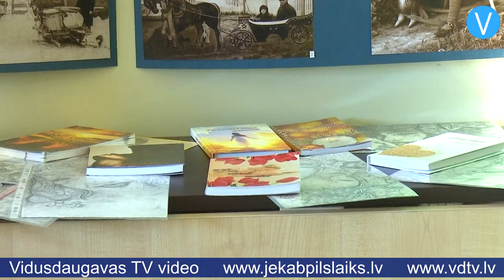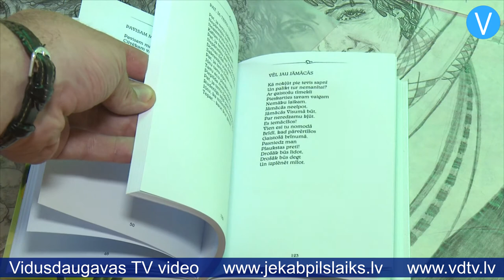Atvērta dzejnieces Māras Bojāres autorgrāmata “Par ko vēl ziedēt man”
Laikā, kad visapkārt smaržo ziedi, iznākusi dzejnieces Māras Bojāres pirmā autorgrāmata “Par ko vēl ziedēt man”. Domājot par krājumā iekļauto dzejoļu galveno vēstījumu, dzejniece teic šādi: “Lai kā dzīvē klājas, cilvēkam jāsaņemas un jādara. Tad viņš labi jutīsies, tad viņš būs kā plaukstošs zieds.”

    Līdz šim iznākuši seši kopkrājumi, kuros kopā ar citu autoru darbiem publicēti arī Māras dzejoļi, bet šī ir pirmā autorgrāmata. Tā sadalīta piecās nodaļās, kurās var atrast gan nesen tapušus darbus, gan rindas, kas, ierakstītas burtnīcās, gadiem ilgi gaidījušas nonākšanu pie lasītājiem. Māru iedvesmo viss, kas apkārt. Ar pantiņu sacerēšanu viņa aizrāvusies jau bērnībā, bet par nopietnu hobiju dzejas rakstīšana kļuvusi pirms aptuveni sešiem gadiem. Pasākumu vadīja Inita Beinaroviča, viņa arī iepazīstināja klātesošos ar vairākiem Māras darbiem. Autorgrāmatā iekļautajās vārsmās jūtama gan bērnības smarža, gan gadalaiku noskaņa. Autores bērnība un jaunība aizritējusi Aiviekstes upes tuvumā, tādēļ šai upei veltīti diezgan daudzi darbi.

    Pasākumā pirmizrādi piedzīvoja arī viena Māras dzejoļa ekranizējums. Dzejolim “Uz maniem pleciem” video autore ir Inga Nestere, savukārt mūzikas autore – Maija Kīne. Grāmatā līdztekus dzejoļiem iekļauti arī autores zīmējumi. Paredzēts, ka jaunais krājums būs pieejams arī Jēkabpils bibliotēkās. Māra Bojāre jau domā par nākamo autorgrāmatu, jo izdošanas brīdi gaida daudzas dzejas rindas.

    Sandra Paegļkalne